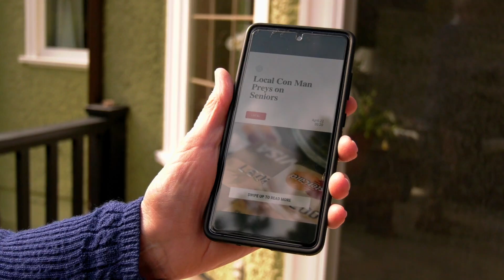Senior Scam 1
Target Theatre portrays the trap seniors can fall into when someone comes knocking and asks about fixing your stairs.